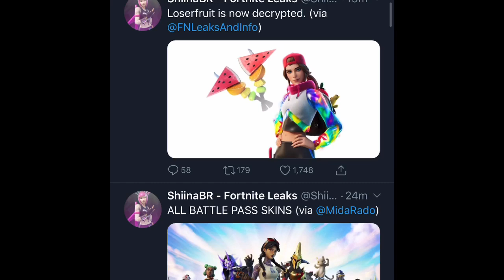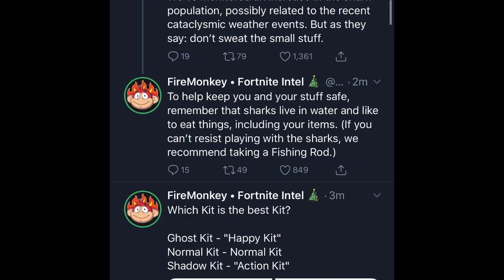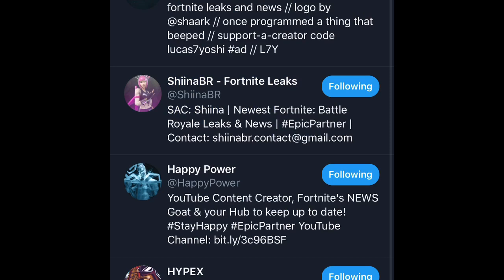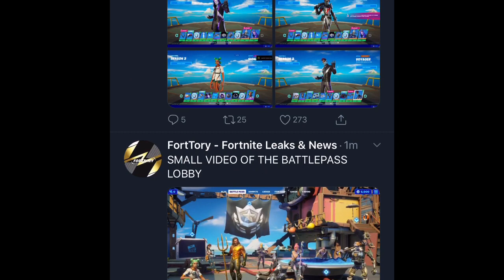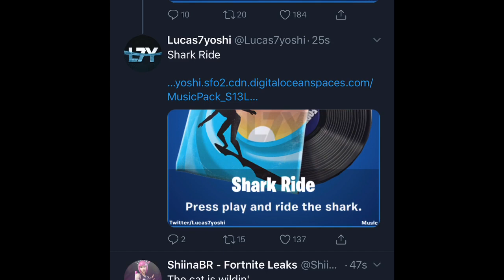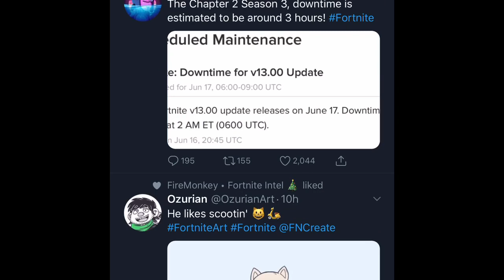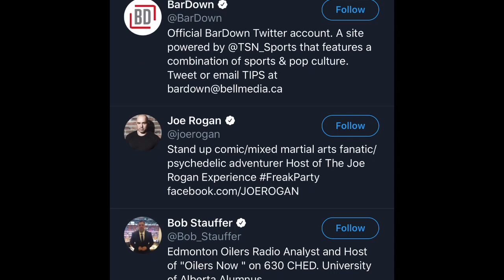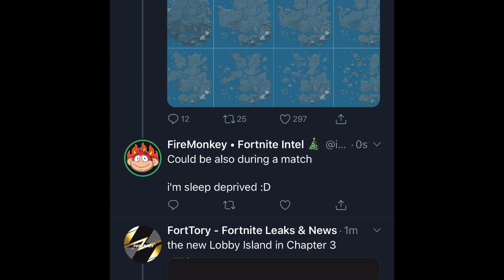Fortnite Chapter 2 Season 3 Leaks! Part 2